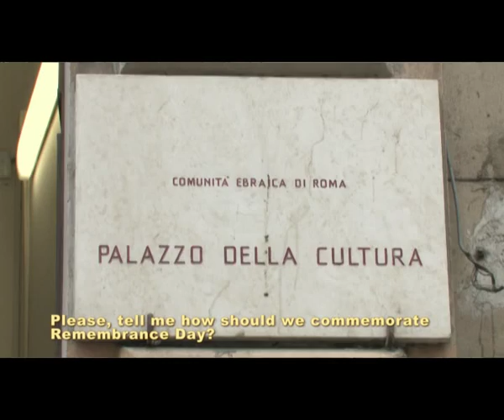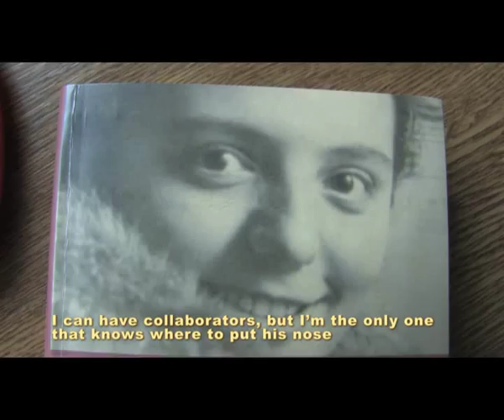Music from the Camps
Francesco Lotoro: a man in search for the forgotten music written in the Concentration Camps